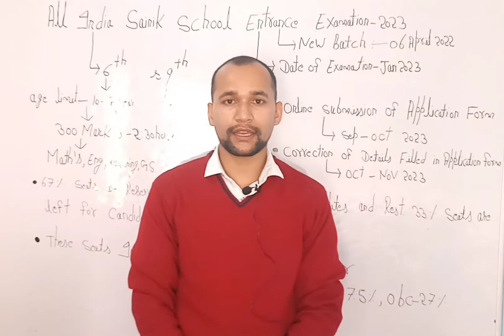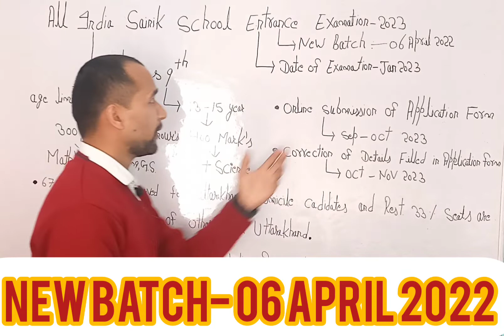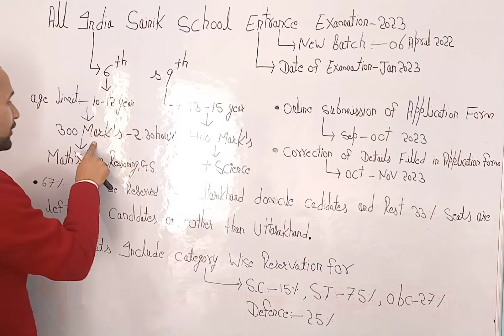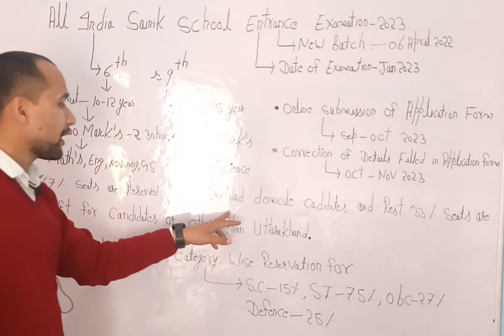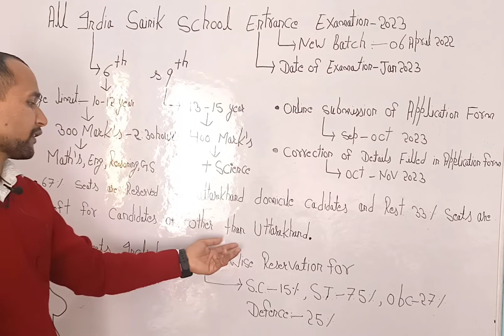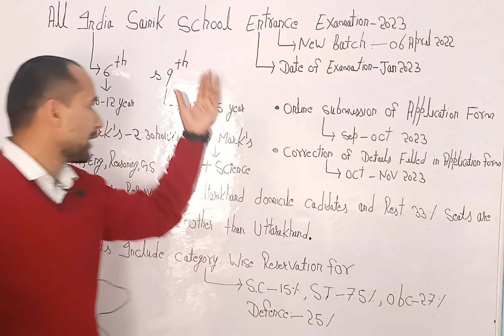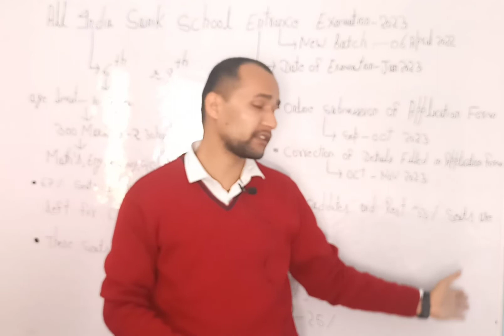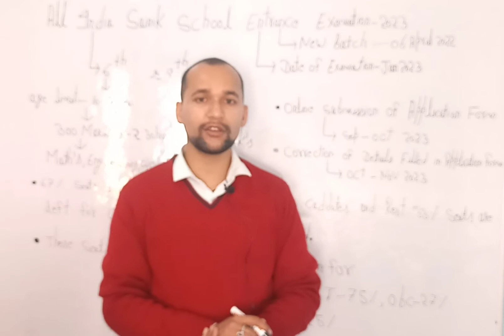All India Sainik School Entrance Exam - 2023 Class 6th & 9th सम्पूर्ण जानकारी 💯